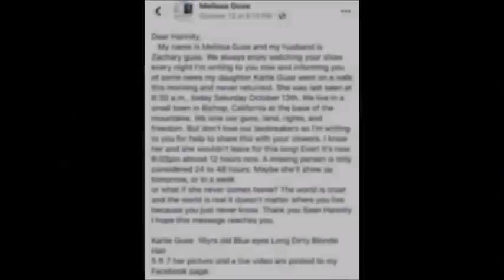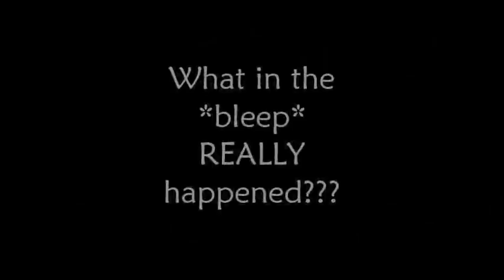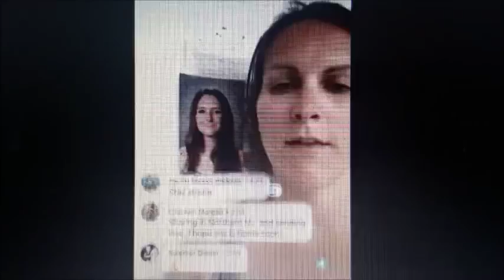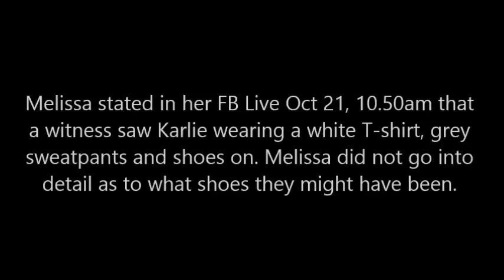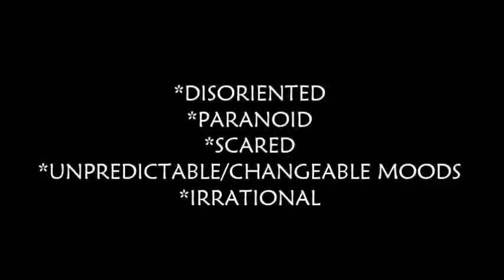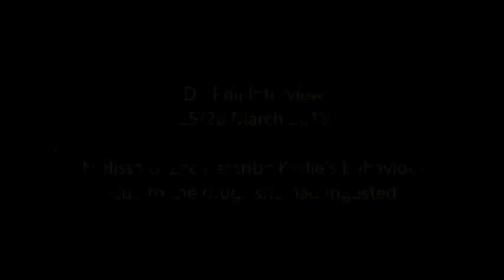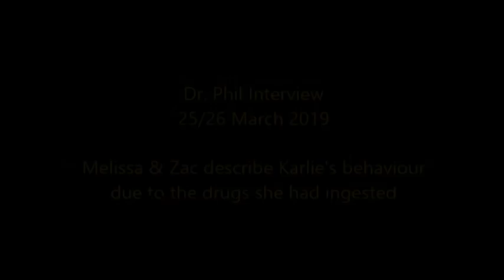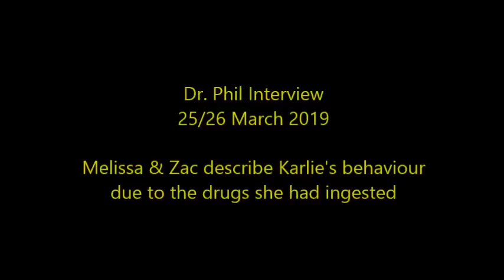GUSE ~ TRUTH IN THE LIES PT 2 - MORE INCONSISTENCIES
Hi everyone here is Part 2 of the Guse Case and further inconsistencies I have found and my take on those.

I'd love to read your comments - your opinions on what you think about these or this case in general.